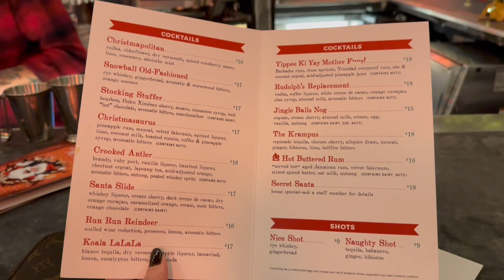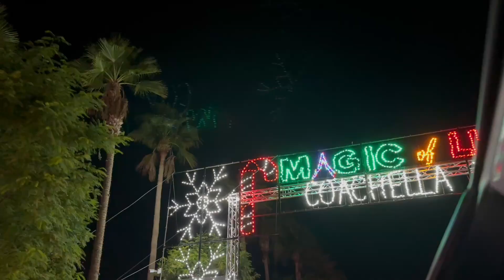Vlog: Christmas Themed Bar In Palm Springs! YES PLEASE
It's a busy week with lots of full Holiday outings - including a date night at a Christmas bar in downtown Palm Springs.

Christmas Bar - Truss & Twine Palm Springs
Drive-Thru Christma light pop-up: Magic Of Lights in Indio Ca